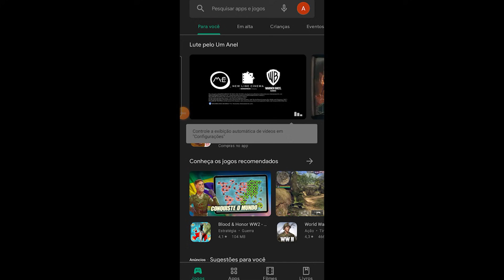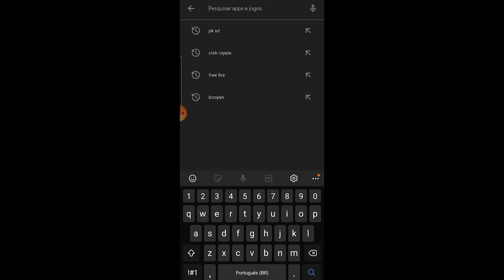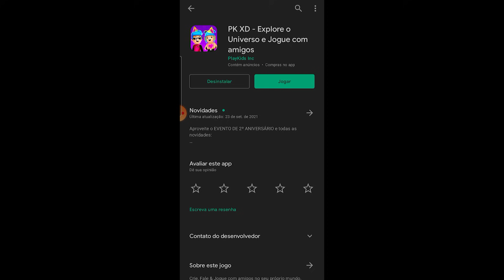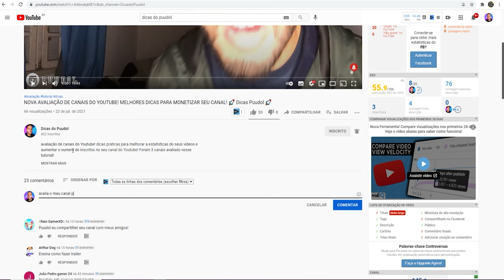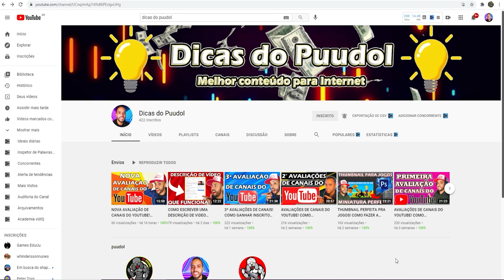PK XD COMO ATUALIZAR SEU PK XD PARA O NOVO PACOTE DE PROFISSÕES! 🐩 Puudol Jogando 🐩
1️⃣ Ser inscrito em todos os canais dos Eternos!
4️⃣ Colocar no final do seu nome no PK XD: _Eterno
5️⃣ Ser educado com todos os jogadores! (Muito importante)
6️⃣ Se divertir sempre!